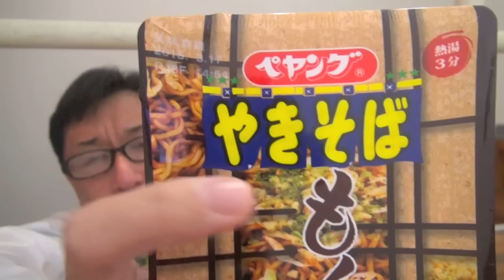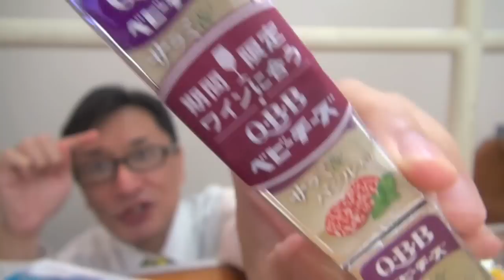チーズ混入でんまい ペヤングやきそば もんじゃ焼き風やきそば / Monjayaki taste of cup yakisoba noodles.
ペヤングには皆の楽しみが混入してる Kanto citizens eat monjayaki. However, Onomichi citizens it is not habit to eat. Peyangu Inc., was released noodles monjayaki taste. It almost was a taste of yakisoba. However, it was delicious. I After topping the cheese, was even delicious.
QBBベビーチーズはとけないおいしさ。